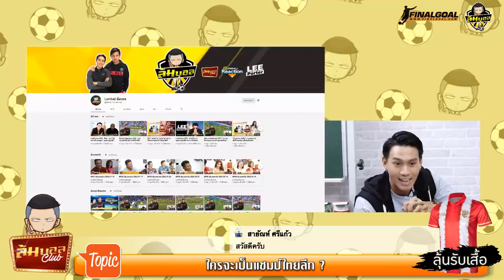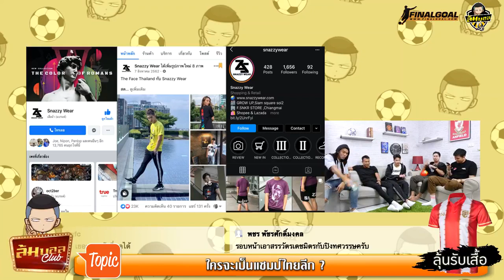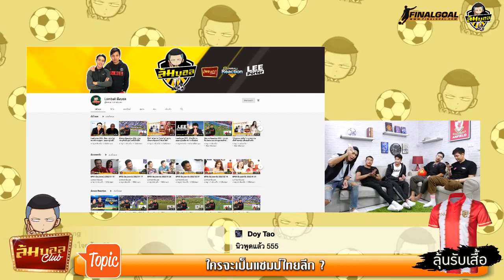ล้มบอล Club ต้อนรับการมาเยือนของทีมฟอร์มร้อนไทยลีก “บีจี ปทุม” นำขบวนโดย “นิว